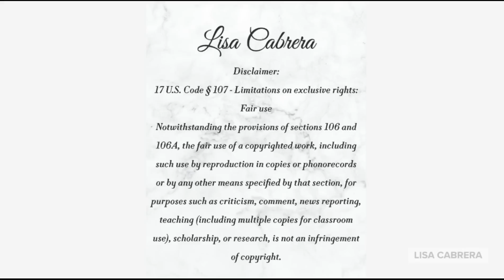Record-breaking Number of Americans Are Living Alone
According to the U.S. Census, the percentage of solitary households has significantly changed. In 1940, solo households accounted for 8% of the total, which doubled to 18% by 1970. In 2022, the estimated percentage of solitary households has surpassed 29%, more than tripling over time. Join us as we explore the trends and factors behind this remarkable shift in household composition.